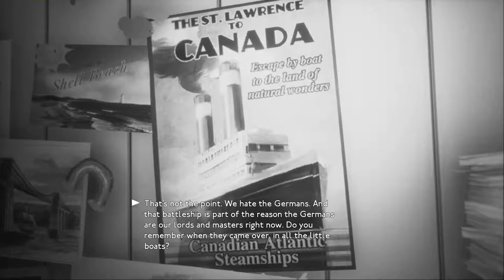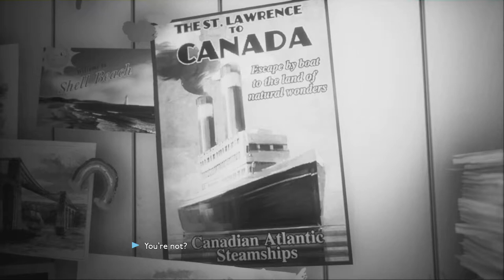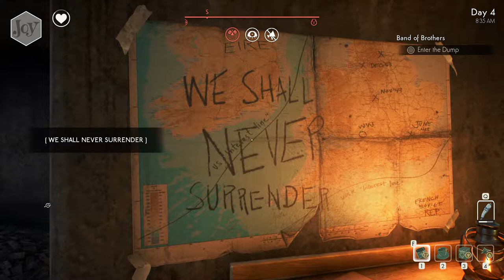We Happy Few - Episode 5 - Everything is Lies